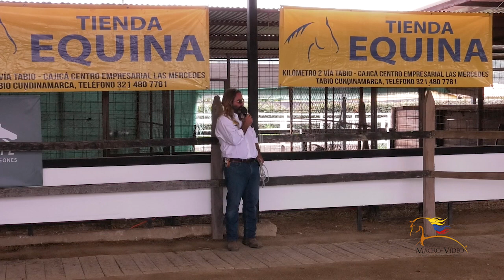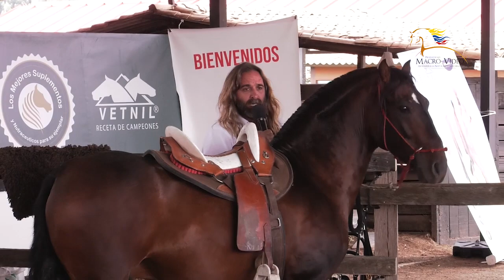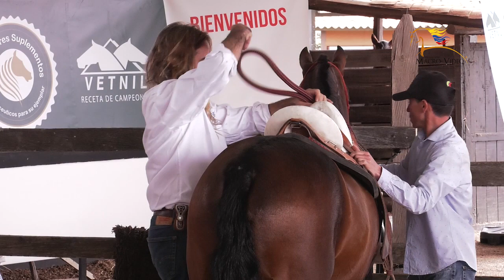DOMADOR DE CABALLOS, Martin Ochoteco en Colombia ayudando a CABALLOS de PASO FINO